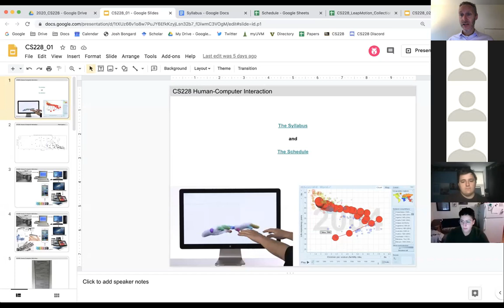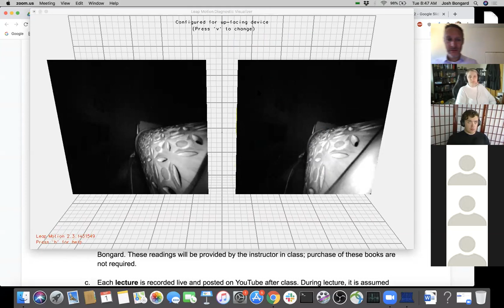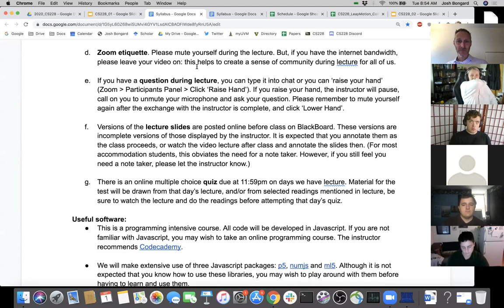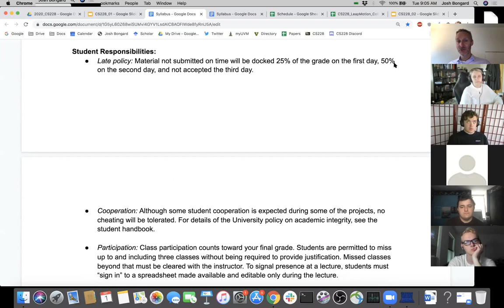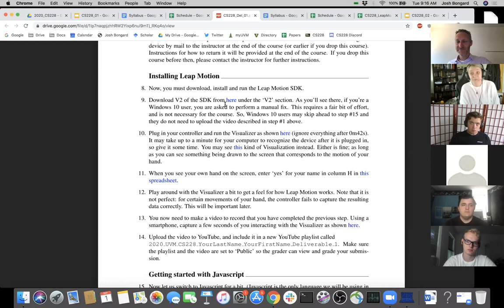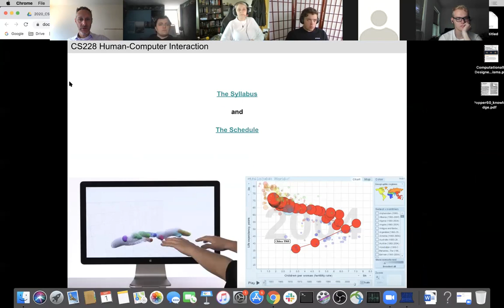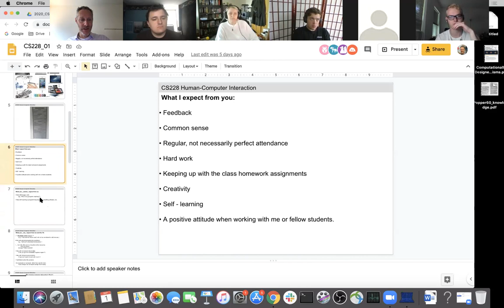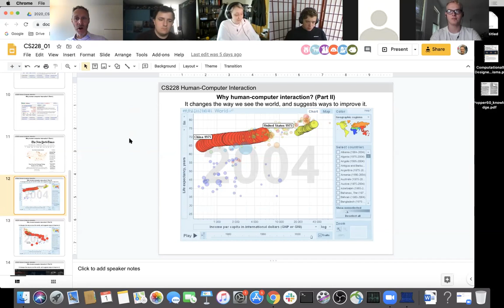Human Computer Interaction, Lecture 01. Recorded at the University of Vermont, Tues Sept 1, 2020.